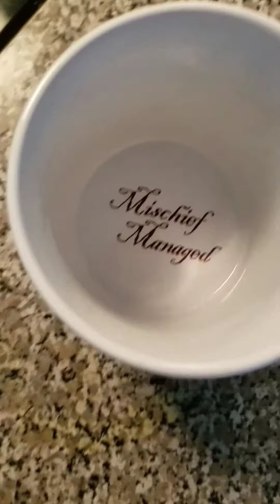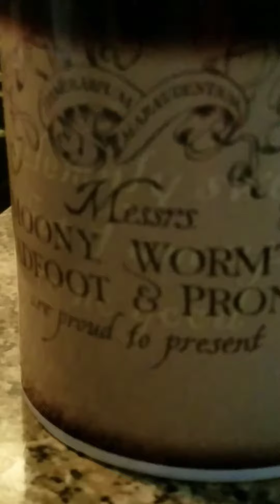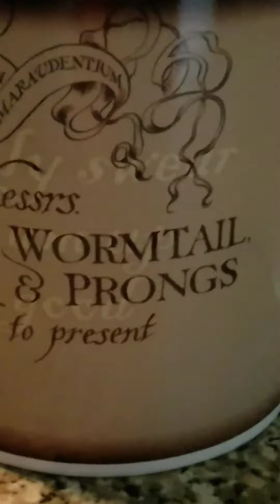Awesome Magical Harry Potter Mug!!